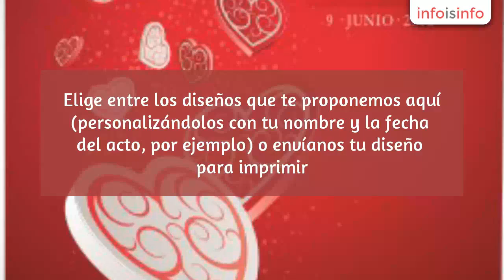Fotografía en Pinto - MiPhotocall - InfoIsInfo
MiPhotocall, Fotografía en Pinto. Más Información

Miphotocall.com
Somos la solucion ideal para tu photocall o fondo para fotos en bodas, eventos, cumpleaños, comuniones, etc.
Desde hace tiempo, en eventos con abundante presencia de fotógrafos (bodas, cumpleaños, presentaciones de producto, "premieres", actos institucionales, ferias, stands,...) Se utilizan como fondos fotográficos sistemas de exposición de fácil montaje llamados photocall (o fotocall, o fotocol, si lo “españolizamos del todo”), o display para fondo de fotos.

Somos especialistas en la fabricación (impresión de gran formato y estructura) de photocall para todo tipo de eventos, ya sea para empresas o para particulares. Con nosotros puedes conseguir tu fondo para fotos corporativo (con el logotipo o logotipos de tu empresa o patrocinadores, por ejemplo) o display de gran formato para una fiesta (halloween, san valentín o lo que se te ocurra).

Elige entre los diseños que te proponemos aquí (personalizándolos con tu nombre y la fecha del acto, por ejemplo) o envíanos tu diseño para imprimir. También podemos diseñarte tu photocall a medida, si es lo que necesitas.